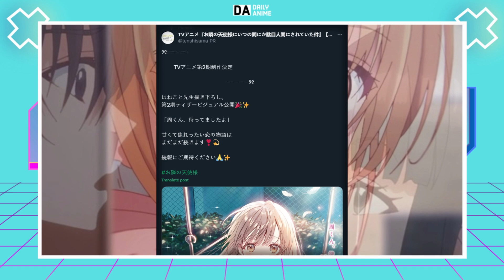The Angel Next Door Spoils Me Rotten Season 2 Announcement!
The Angel Next Door Spoils Me Rotten Season 2 has been officially confirmed. Here's all the details we know so far.

the angel next door season 2,
The Angel Next Door Spoils Me Rotten,
Otonari no Tenshi-sama ni Itsunomanika Dame Ningen ni Sareteita Ken